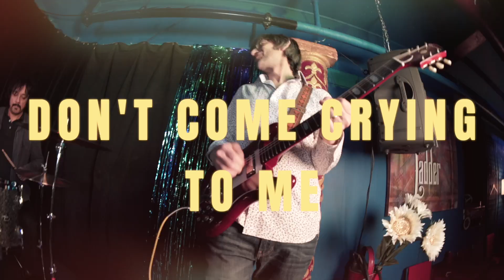Cindy Lawson Out Now WIDE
Cindy Lawson's new single from her upcoming album, "Don't Come Crying to Me" is available now on Bandcamp and your favorite music streaming services.